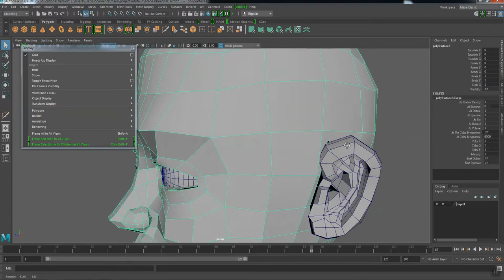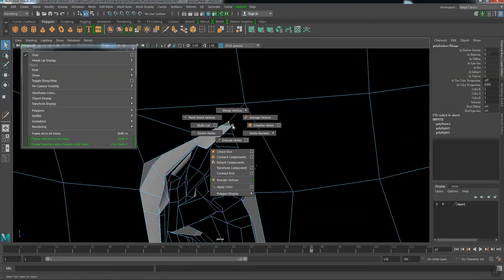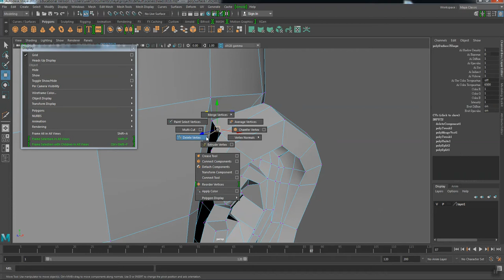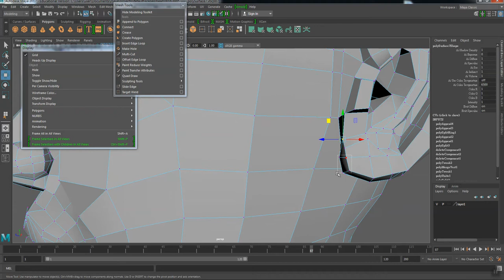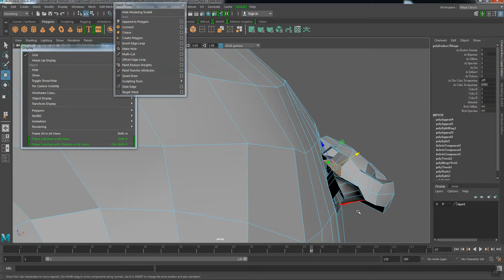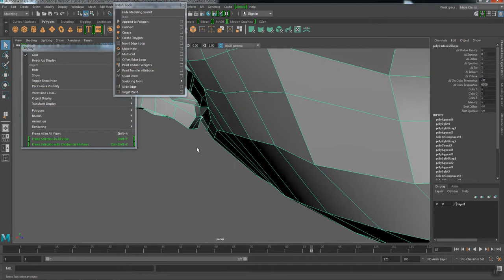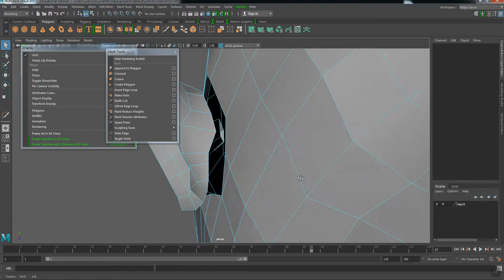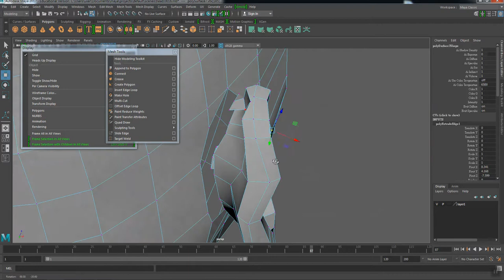Maya Character Modeling Part-17